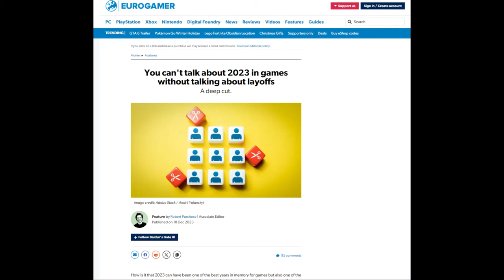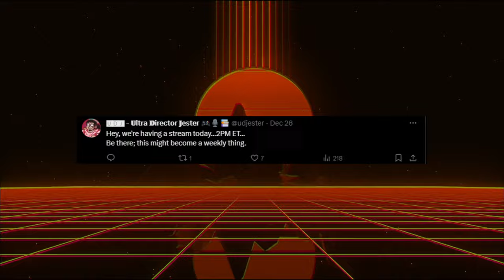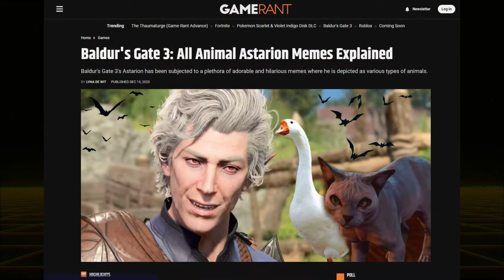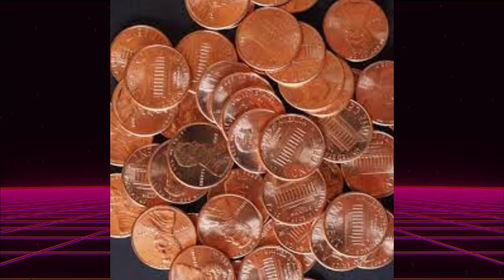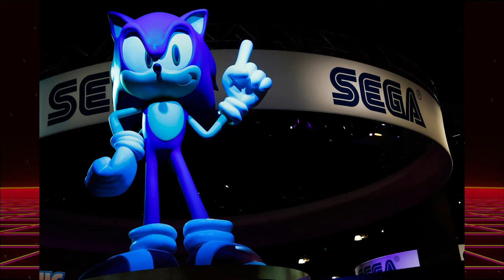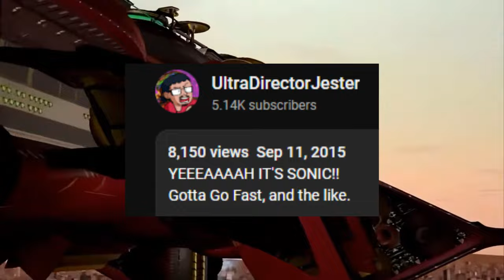UDJ's 2024 Announcement Video!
Another new year is upon us, which means it's time to take a look at what's been brewing up in UDJ's studio...

Follow me on Bluesky!